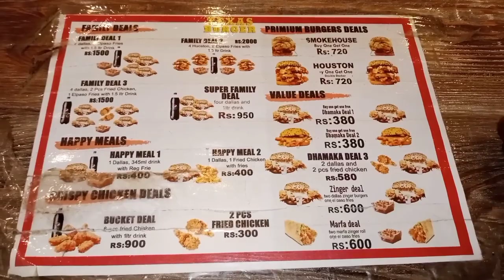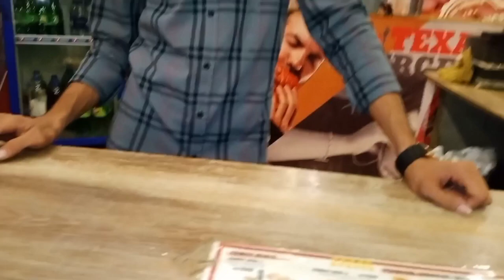Hum khaane gaye Texas Burger! Tabahi Burger VLOG 🤣🤣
Hey guys, Watch my video about Texas burger Karachi, They have great taste and ambience. I must say the most Underrated burger Of Karachi.
Enjoy our Food Vlog!

Or ziada Pasand ayi to Share bhi krna!